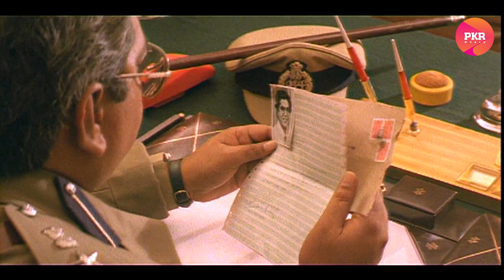మెగాస్టార్ చిరంజీవి గారు ఎంత ఎమోషన్ గా నటించారో ..||Super Emotional Sence# PkrWorld